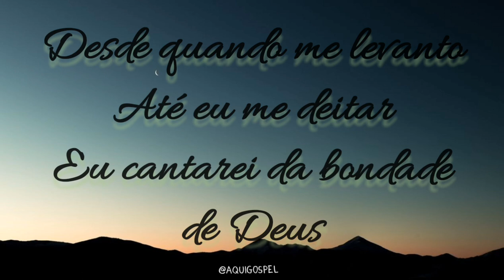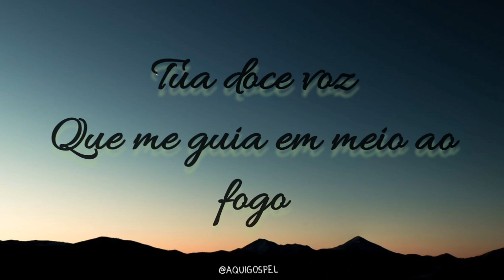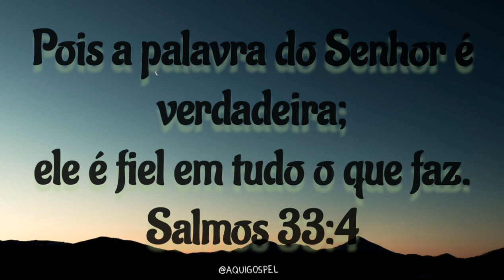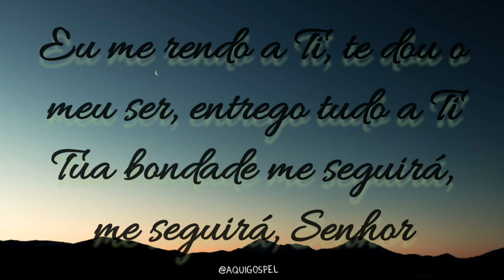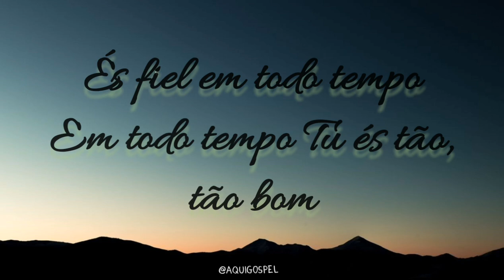Isaías Saad - Bondade de Deus